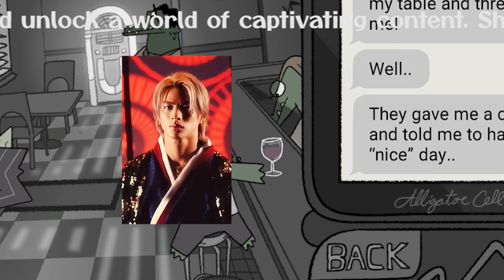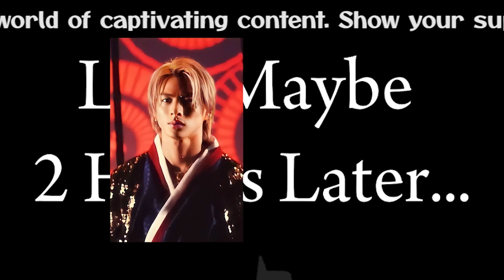【平野紫耀】「情報漏洩か」ファブリーズCMが平野紫耀から道枝駿佑に交代？流出疑惑の“社外秘カタログ”